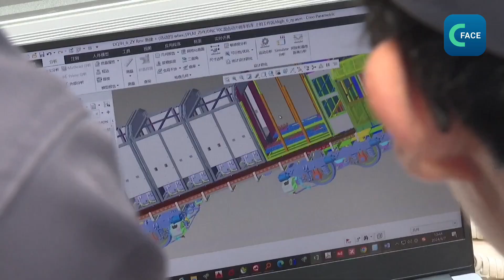จีนเน้นอุตสาหกรรมการคมนาคมแบบสีเขียว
เมื่อเดือนมีนาคมที่ผ่านมา คณะรัฐมนตรีจีนประกาศแผนการปฏิบัติการ ตั้งเป้าปี 2027 จีนจะมีแผนเพิ่มการลงทุนในด้านอุปกรณ์ของแวดวงต่าง ๆ เช่น อุตสาหกรรม การเกษตร การก่อสร้าง การคมนาคม การศึกษา วัฒนธรรม การท่องเที่ยว การแพทย์ เป็นต้น ให้มากขึ้นอย่างน้อย 25% เมื่อเทียบกับปี 2023
บริษัทรถไฟต้าเหลียน จำกัดแห่งบริษัทรถไฟแห่งประเทศจีน หรือ CRRC ผลิตรถไฟพลังงานไฮโดรเจนรุ่นใหม่ โดยติดตั้งระบบขับรถไร้คนขับที่ผลิตเอง ซึ่งจะไม่ก่อมลภาวะทางอากาศ สามารถใช้ในท่าเรือ โรงงานเหล็ก และโรงงานปิโตรเคมี
นายซุน ซื่อตง รองผู้จัดการใหญ่อู่ซ่อมแซมรถไฟบรรทุกสินค้าของบริษัทกลุ่มการรถไฟหนานหนิงแห่งการรถไฟแห่งประเทศจีน หรือ CREC กล่าวว่า ปัจจุบัน ยอดจองจากบริษัทอุตสาหกรรมการผลิตเพิ่มมากขึ้น ในอนาคต วิสาหกิจในอุตสาหกรรมต่างๆ เช่น การถลุงแร่ ถ่านหิน ปิโตรเคมี จะมียอดจองนับวันมากยิ่งขึ้น